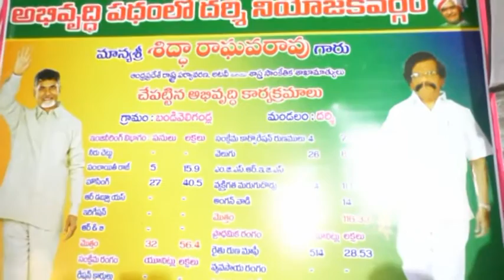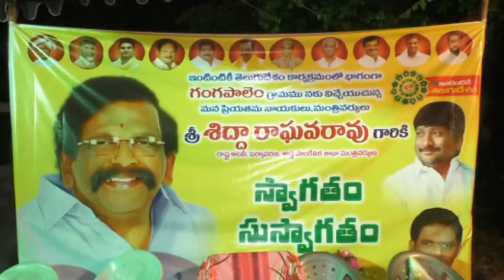MINISTER SIDDA RAGHAVA RAO INTINTIKI TELUGUDESAM BANDI VELAGNDLA AND GANGAPALEM DARSI MANDAL ON 17